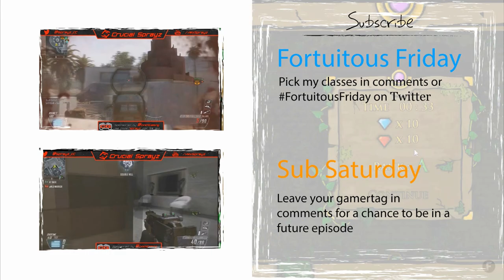Sprayz plays: FPW 1 (muscle suits?)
Today is the ststart of a new series of Fire Pro Wrestling.
If you want to be in my sub saturday series, leave a comment in the last sub saturday video with your gamertag.

Partnered with Freedom!

Like this game?
get it in the arcade section of the XBL marketplace.